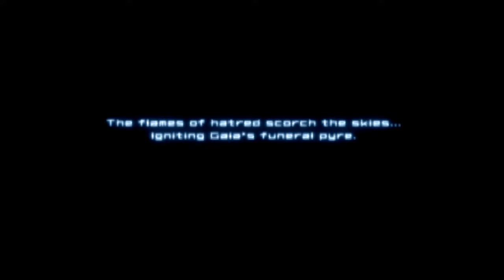Ace Combat 4: Shattered Skies - (Opening)